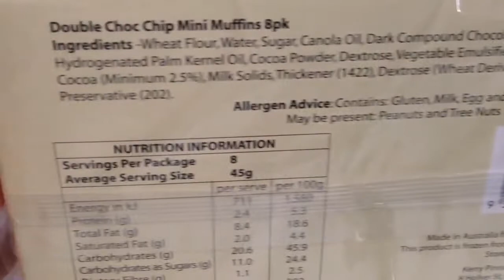シドニー スーパーでチョコマフィン購入 Choco Maffin at Sydney Coles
オーストラリアにある大型スーパーのコールスでチョコマフィンを購入しました。小さいサイズのマフィンで８個入りです。このチョコマフィンは、一押しのおすすめマフィンです。